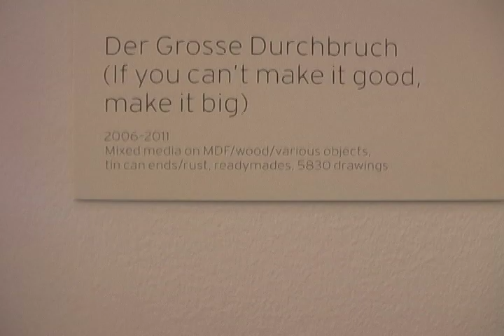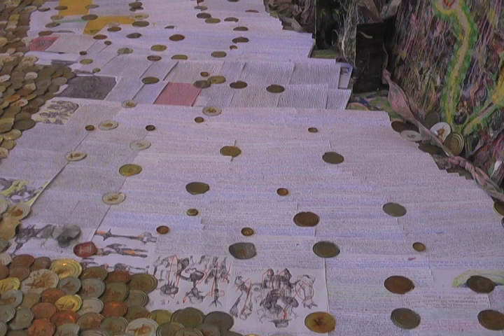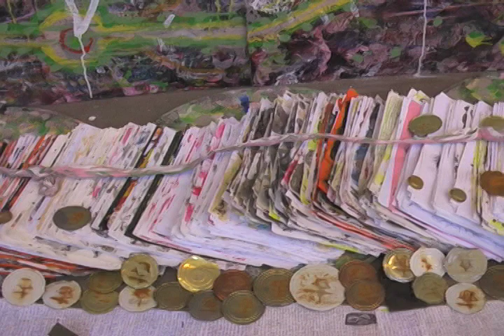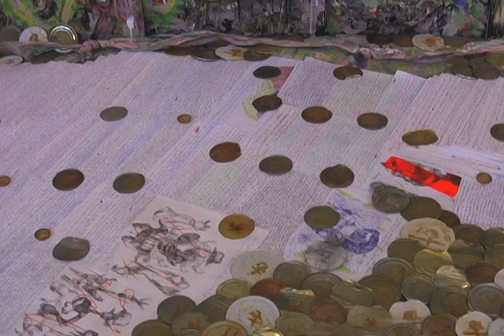Der Grosse Durchbruch(If you can't make it good, make it big)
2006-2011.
Mixed media on MDF/wood/various objects, tin can ends/rust, readymades, 5830 drawings.
Show in the museum.